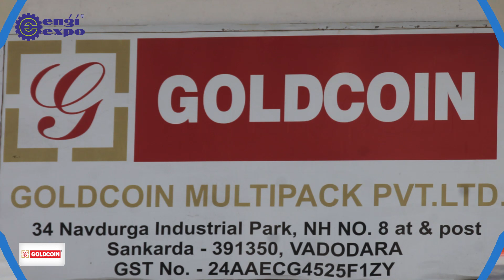Packaging | Bubble Wrap | Returnable Packaging | EPE Foam Cushioning | Manufacture and Suppliers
"Goldcoin Multipack Pvt. Ltd. " Is A Leader In Designing And Supplying Complete Packaging Solutions To Various Industries.

Goldcoin Multipack Has A Strong Presence Is In Telecom, Automotive, Renewable Energy, Power Transmission & Distribution And Engineering Industry. Our Business Concept Is To Provide Protective Packaging Solutions That Reduce Total Cost And Environmental Impacts.

By Analyzing The Logistic Flow, And Choosing The Right Packaging Materials To Work With, Solutions Are Customized And Made Cost Competitive. Goldcoin Has State-Of-The-Art Test Equipment To Analyze The Effectiveness Of Its Optimized Solution.

Address : Plot No : 34, Navdurga Industrial Park, N. H. No.8, At & Post. Sankarda, Vadodara